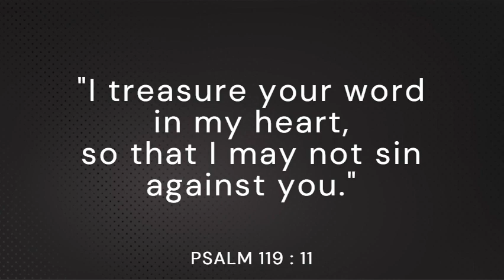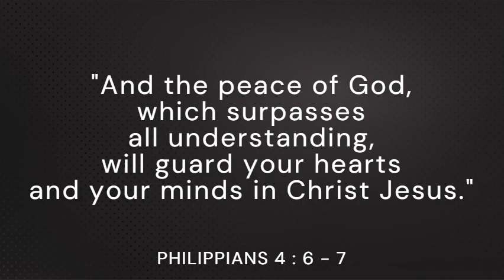PATHWAYS OF HOPE : “GUARD YOUR HEART”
Wednesday of the Fifth  Week in Ordinary Time
Memorial of  Saint Moses, Bishop

Jesus summoned the crowd again and said to them,
“Hear me, all of you, and understand.
Nothing that enters one from outside can defile that person;
but the things that come out from within are what defile.”

When he got home away from the crowd
his disciples questioned him about the parable.
He said to them,
“Are even you likewise without understanding?
Do you not realize that everything
that goes into a person from outside cannot defile,
since it enters not the heart but the stomach
and passes out into the latrine?”
(Thus he declared all foods clean.)
“But what comes out of the man, that is what defiles him.
From within the man, from his heart,
come evil thoughts, unchastity, theft, murder,
adultery, greed, malice, deceit,
licentiousness, envy, blasphemy, arrogance, folly.
All these evils come from within and they defile.”

Video by Christopher Luke Felix : Missionary who works in compliance for a financial institution. A servant from the Church of St. Thomas More, Catholic Church. From Subang Jaya, Malaysia.